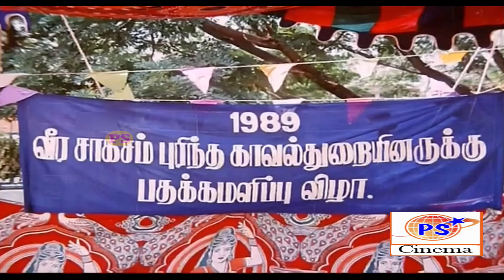புட்டு கடையா வேண்டாம் இன்னும் எவ்ளோ அடி வேணும்னாலும் வாங்கிக்கறேன் || Bhagyaraj Silk Smitha Comedy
Krishnasaamy Bhagyaraj (born 7 January 1953) is an Indian director, actor, screenwriter, music director, producer and politician active mainly in Tamil films. He has also written and directed Telugu and Hindi films and TV serials. As an actor, he has worked in more than 75 films and has directed more than 25 films. He won a Filmfare Best Actor Award for Mundhanai Mudichu (1983). He received Lifetime achievement award in SIIMA (2014). He is the editor of weekly magazine Bhagya and has also written several novels.
Vijayalakshmi Vadlapati (December 2, 1960 – September 23, 1996), better known by her stage name Silk Smitha, was an Indian film actress who worked predominantly in South Indian films.[1] She entered the industry as a side[2] actress and was first noticed for her role as "Silk" in the 1979 Tamil film Vandichakkaram. She became a major sex symbol and the most sought-after erotic actress in the 1980s.[3] In a career spanning 17 years, she appeared in over 450 films in Malayalam, Tamil, Telugu, Kannada and Hindi languages. On 23 September 1996, she was found dead in her apartment in Chennai, having committed suicide.